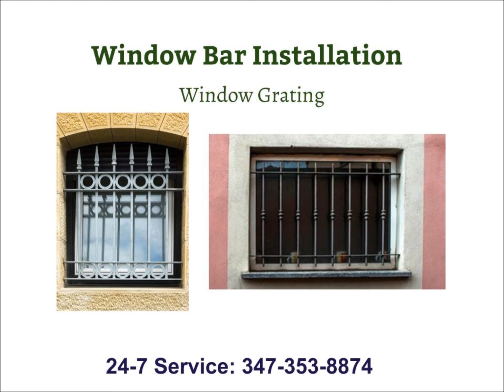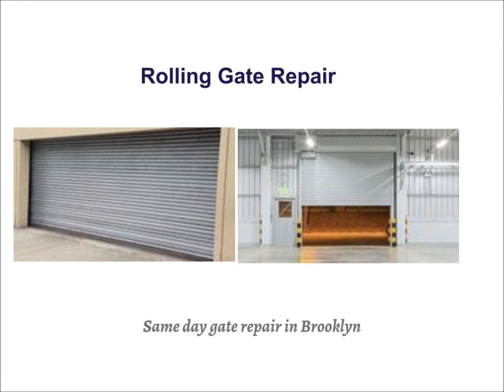Welder - Fence repair Brooklyn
Jacob's Iron Works provide welding service in Brooklyn NY. We offer same day gate repair and fence repair in Brooklyn. We can repair fences from all kinds, including wrought iron fence repair, and chain link fence repair.
We also offer gate repair service including rolling gate repair, sliding gate repair and much more.
Need a welder ASAP? No problem cause we can help.

Jacob's Iron Works Brooklyn:
Fence repair Brooklyn
Gate repair Brooklyn
Iron Works Brooklyn
Window grating Brooklyn
Rolling gate Brooklyn
Fences Repair Brooklyn